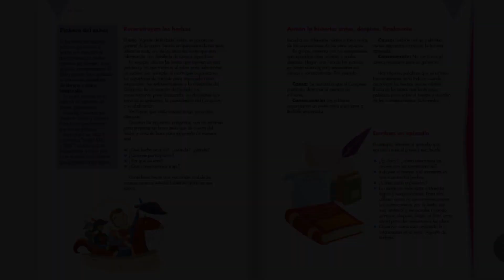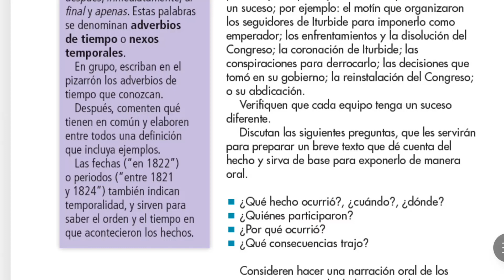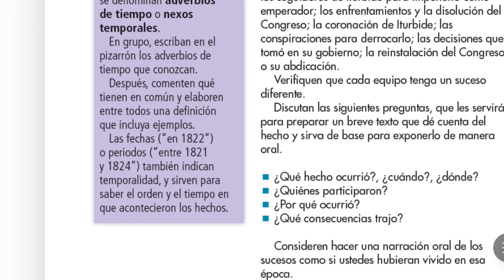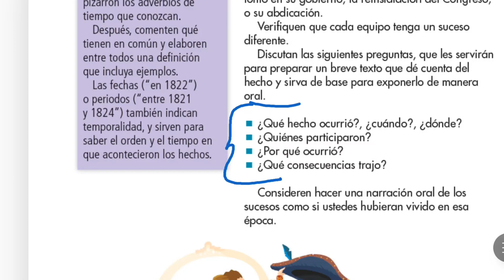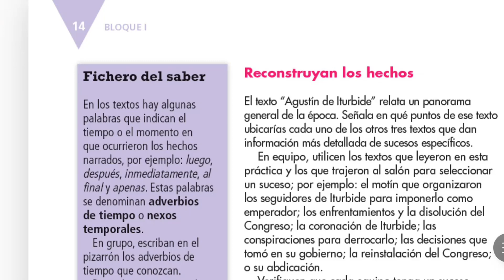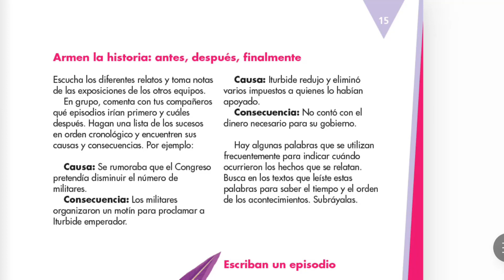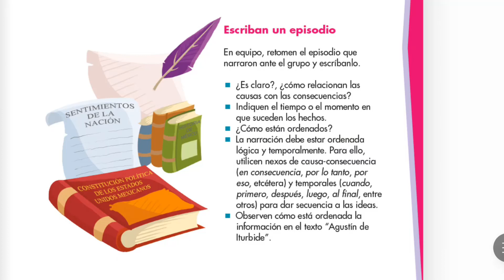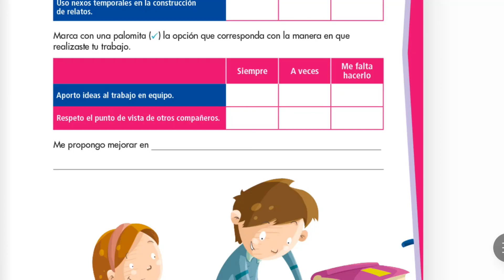Español | Quinto grado - Pagina 14,15,16,17.